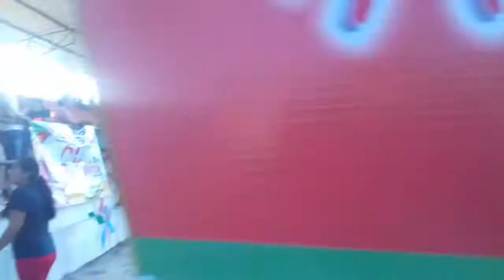Carrera del Color tercera edición en Amatlán de los Reyes, Ver.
La mañana de hoy se llevo a cabo en nuestro pueblo la tercera edición de la carrera del Color, misma a donde se dieron cita un gran número de corredores de todas las edades desde niños, Jóvenes, adultos y familias enteras divirtiéndose en todo momento en esta colorida carrera y fomentando el deporte, se vivió gran alegría hoy... una felicitación al Ayuntamiento y organizadores por este gran evento en pro del deporte, aquí les dejo unas imágenes.. en hora buena para todos los asistentes hoy.
Corre por una vida más Sana, Haz deporte!!